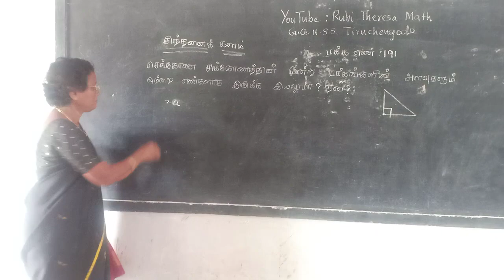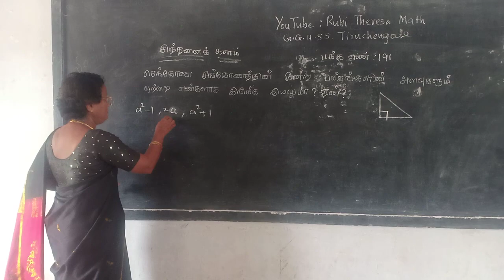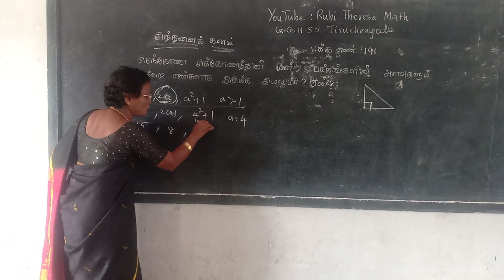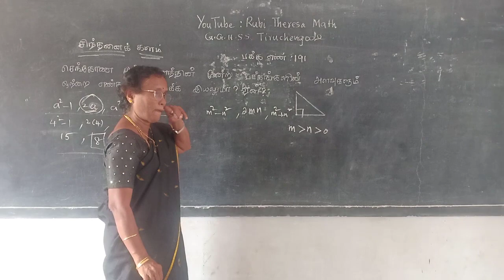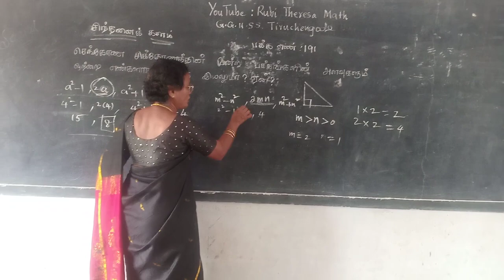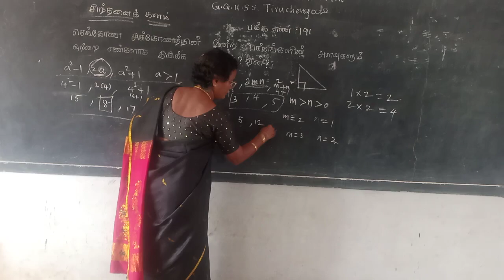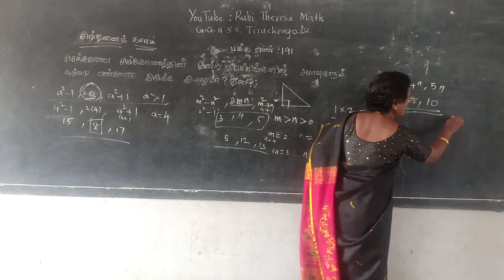Pythagorean Triplet _TN Samacheer Kalvi 10th Maths _ Geometry_ THINKING CORNER 2 _ Page 191